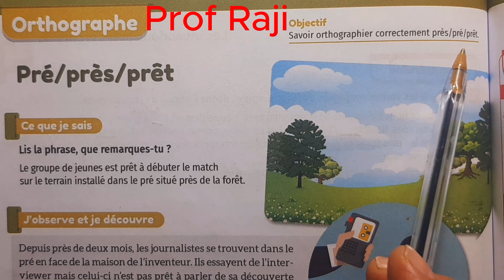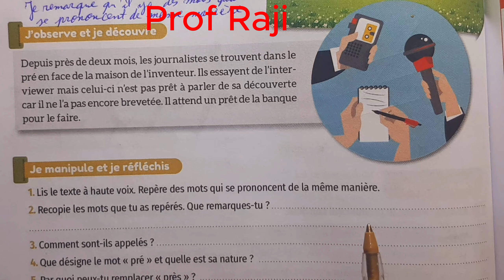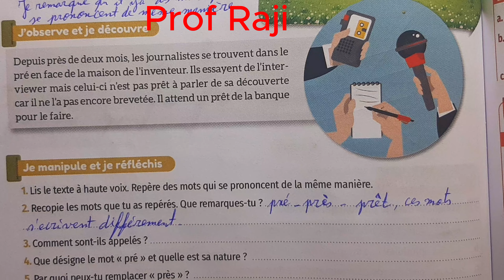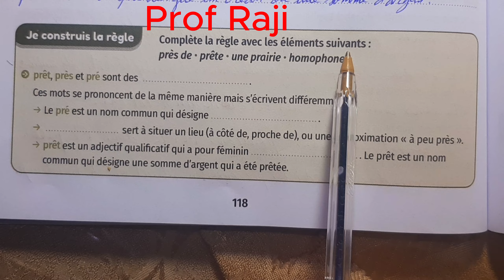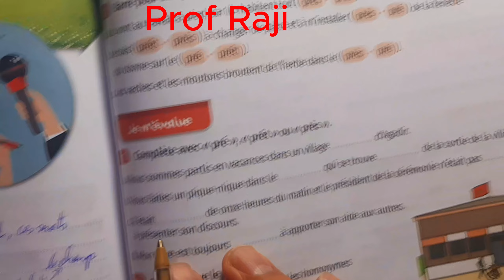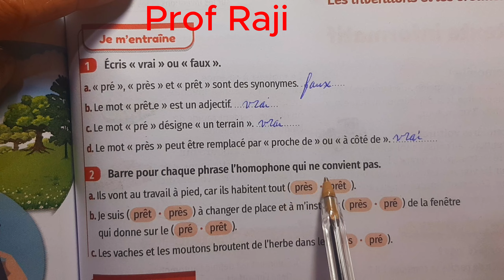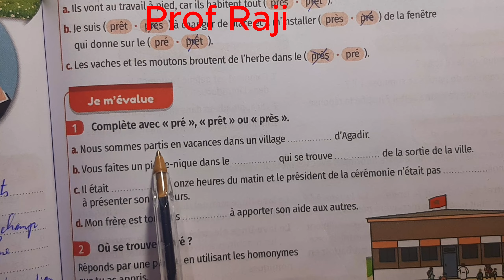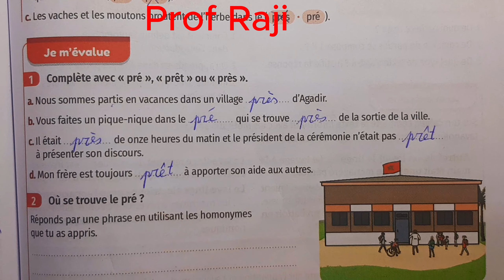Orthographe : pré/ près/ prêt ( mes apprentissage en français) / 5ème AP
Orthographe :  ( mes apprentissage en français) / 5ème AP:
pré/ près/ prêt ( les homophones )